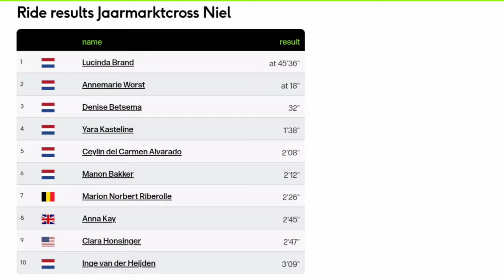Lucinda Brand Wins | 2021 Superprestige Niel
Lucinda Brand | 2021 Superprestige Niel

LucindaBrand | Rnd. 3

4.3" Screen Display Bike Mirror, (Rear View Camera 145° View)

Lucinda Brand from the Netherlands is the Superprestige Niel winner. Her second Superprestige win this season.

Brand was quoted saying "It's a round where you can use your strength. It was a crappy start. My saddle dropped. It was a fierce duel. When I came to Worst, I immediately wanted to attack. I wanted to be right on. Today it was a bit too much, I don't really like that, but that's part of it sometimes."

Annemarie Worst and Denise Betsema were 2nd & 3rd.
Classification

1 Lucinda Brand 45'36"
2 Annemarie Worst 18"
3 Denise Betsema 32"
4 Yara Kastelijn 1'38"
5 Ceylin del Carmen Alvarado 2'08"
6 Manon Bakker 2'12"
7 Marion Norbert Riberolle 2'26"
8 Anna Kay 2'45"
9 Clara Honsinger 2'47"
10 Inge van der Heijden 3'09"

Music
1.
2. Splice app (GoPro)